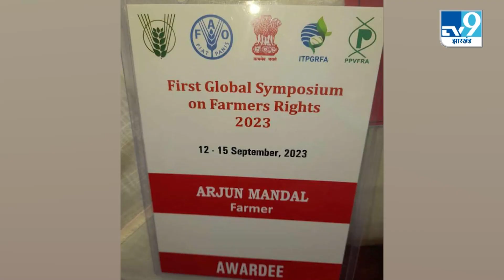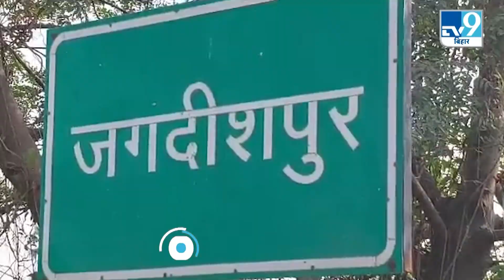Bihar के धान और लीची के किसानों को मिला पुरस्कार, President Droupadi Murmu ने किया सम्मानित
Once again Bihar has got a new achievement in the agricultural sector, let us tell you that President Draupadi Murmu has honored the farmers associated with Agricultural University Sabour with an award.\

एक बार फिर बिहार को कृषि क्षेत्र में एक नई उपलब्धि मिली है, आपको बता दें कि कृषि विश्वविद्यालय सबौर से जुड़े किसानों को राष्ट्रपति द्रौपदी मुर्मू ने पुरस्कार से सम्मानित किया है।